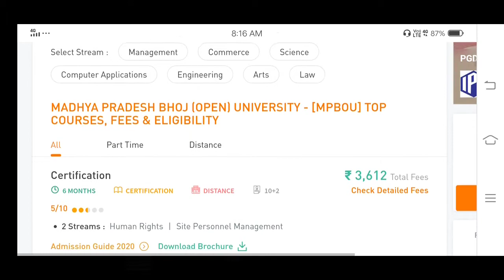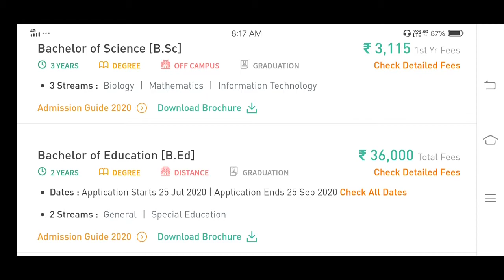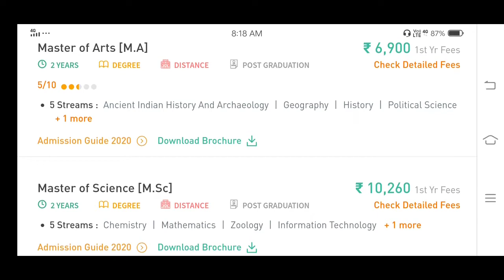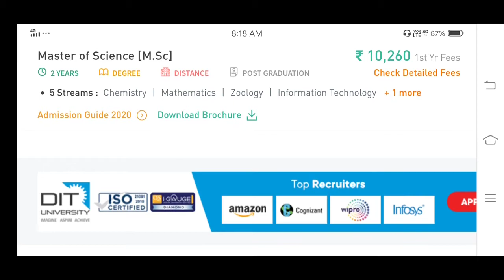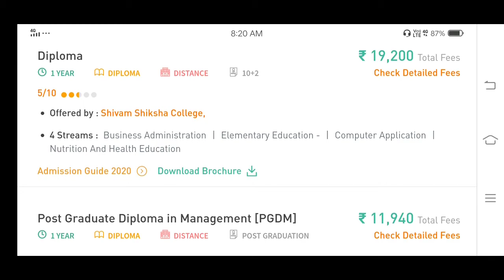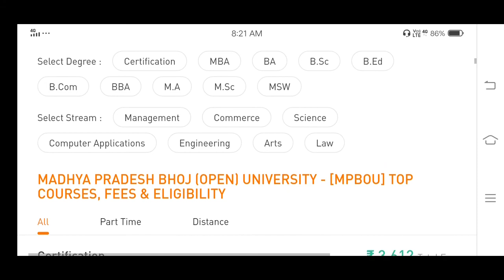MPBOU University | Madhya Pradesh Bhoj (Open) University Course & Fees Details Bhopal Madhya Pradesh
Bhoj University Time Table 2020,
MP Bhoj Marksheet,
bhoj university admission 2019-20 last date,
Bhoj University books,
Bhoj University Courses,
Bhoj University College list,
Bhoj University Admit Card,
madhyanchal professional university, bhopal ranking,
Madhyanchal professional university,
MP University, Bhopal,
Rabindranath Tagore University, Bhopal Fee structure,
Patel College of Education, Bhopal,
mpbou university,
mpbou vitual university,
mpbou bhoj university,
mpbou bhopal university,
mpbou open university,
mp bhoj university official website,
madhya pradesh university fees structure,
madhya pradesh university exam news,
madhya pradesh university exams,
madhya pradesh university list,
madhya pradesh university news,
madhya pradesh university exam news today,
madhya pradesh university ranking,
Madhya Pradesh Bhoj Open University Bhopal Public university in Bhopal, India,

Image of lnct university,
lnct university,
mpu syllabus,
mpu exam form,
malwanchal university,
mpu bhopal time table,
patel college bhopal,
mansarovar global universit,y
bhabha university, bhopal result 2022,
mpu syllabus,
mpu exam form,
vanshpati smriti shiksha ,
madhyanchal university, indore,
private university in bhopal,
bhabha university, bhopal result 2019,
m.p. university results 2019,
madhyanchal professional university approved by,
mpu syllabus,
mpu exam form,
patel college bhopal,
vanshpati smriti shiksha samiti,
malwanchal university,
bhoj university admission last date,
mp bhoj result,
m.p. bhoj university transcripts,
2019 download online,
mp bhoj university admit card ba 1st year,
mp bhoj university admit card 2020,
mp bhoj university admit carddownload,
mp bhoj open university admit card 2019,